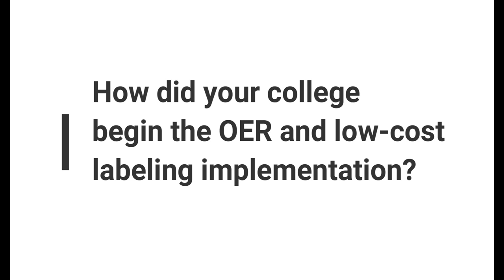Campus Implementation 1, OER and Low-Cost Labeling Policies